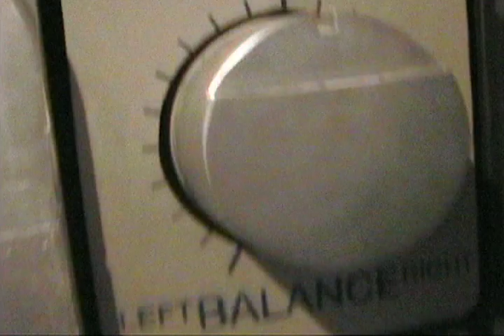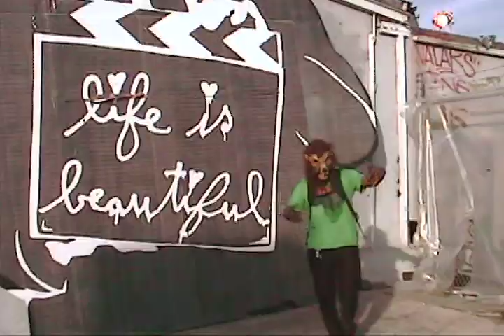The Koreatown Oddity - Life Is Beautiful (Official video)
Directed by : Dominique Purdy

The Koreatown oddity invades the Mr.Brainwash show .
Life is beautiful is the first single off the NO Health Insurance Tape